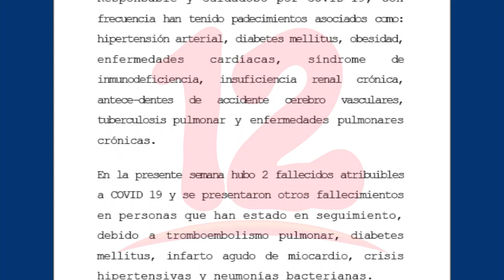Cifras de covid-19 en Nicaragua bajan drásticamente, según reporte del MINSA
El más reciente reporte del MINSA en relación al covid-19 indican que hay una drástica disminución en la letalidad de la pandemia.